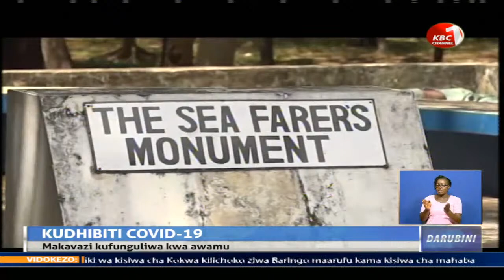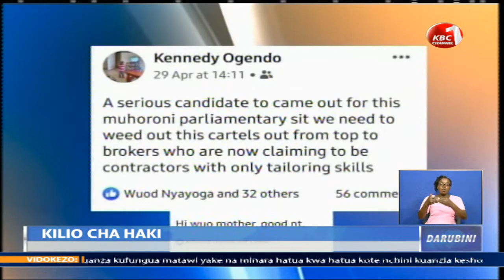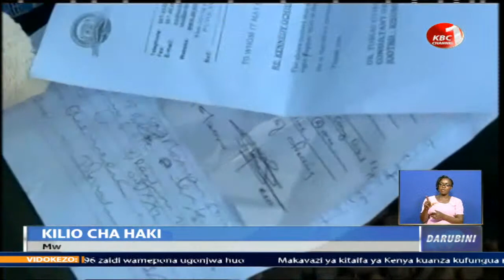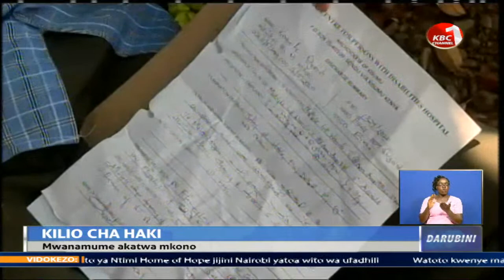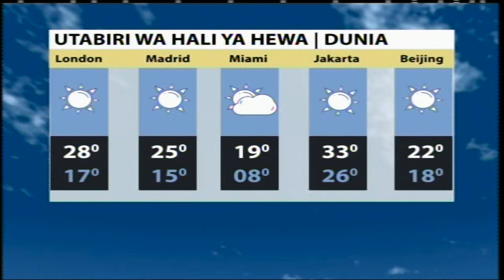LIVE:Darubini ya Channel 1 na Khalid Abdullahi | 13th September 2020 //